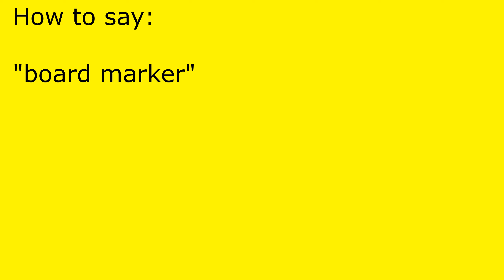How to pronounce board marker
board marker pronunciation.